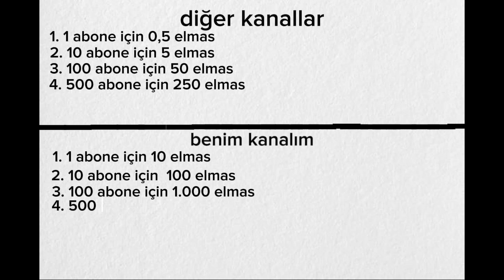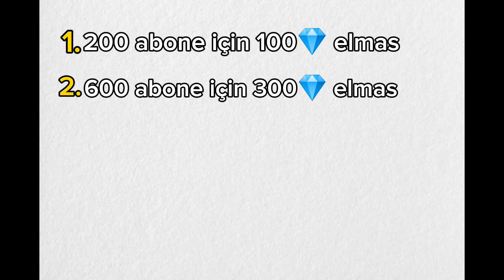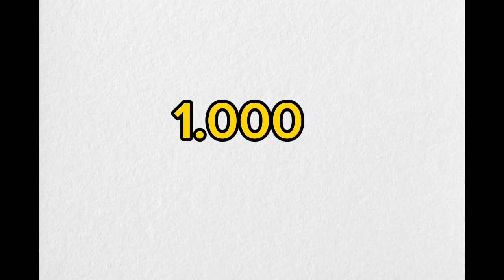çekiliş seçimini kendin yap çekiliş hakkında konuşma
çekiliş seçimini kendin yap elmaslardan abonelerden konuşma
                                     diğer kanalların sistemi
1. 1 abone için 0,5 💎 elmas
2.10 abone için 5💎 elmas
3.100 abone için 50 💎elmas
4. 500 abone için 250💎 elmas
5.1000 abone için 500💎 elmas
                                  benim kanalımın sistemi
1. 1 Abone 10💎 elmas
2.10 abone için 100💎 elmas
3.100abone için 1000💎 elmas
4.500 abone için 5000💎 elmas
5.1.000 abone için 100.000 💎 elmas